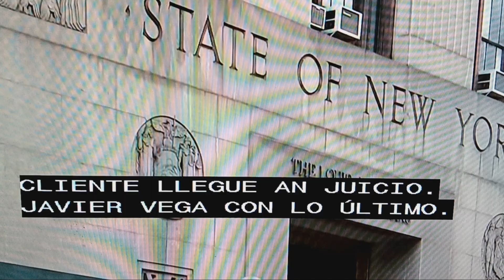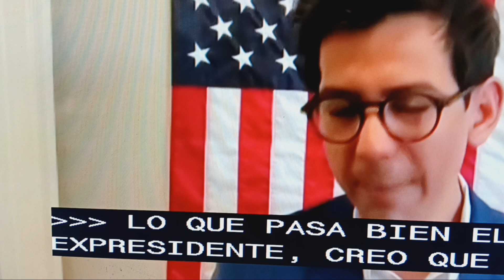Abogados de Trump dicen que evitaran Juicio.